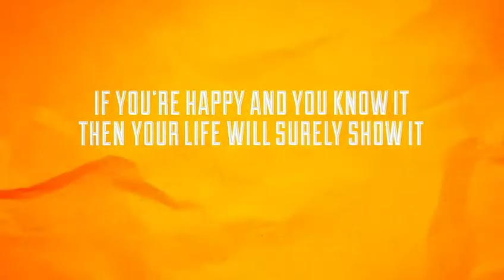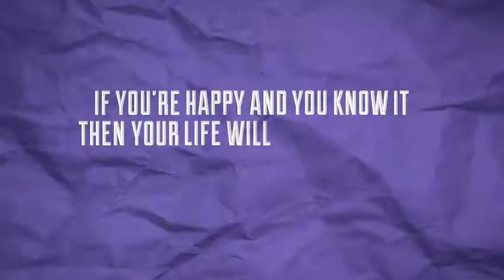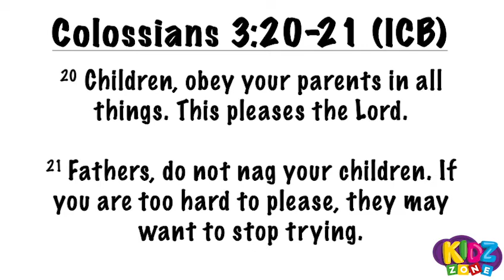Kidz Zone - 7 November 2021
Agape Family Church - Kidz Zone